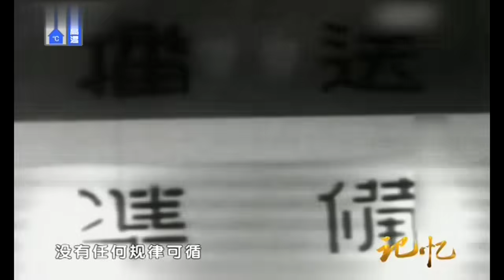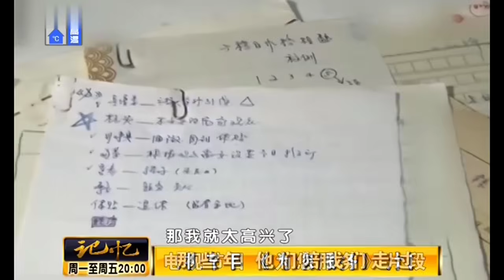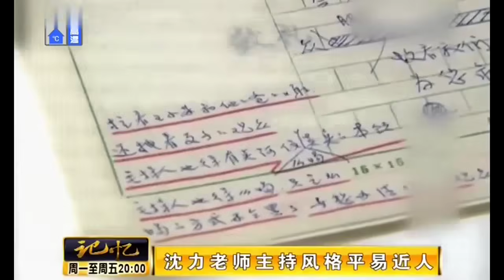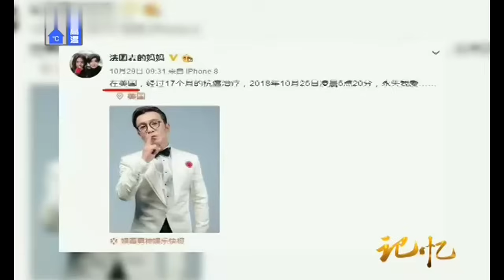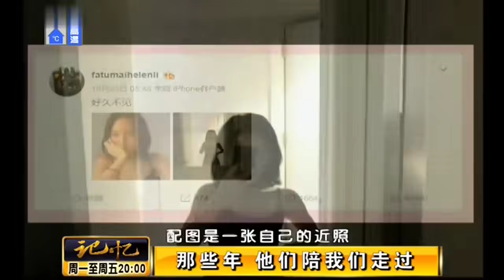中央电视台首位主持人逝世，与赵忠祥的关系浮出，朱军罕见现身送别，倪萍发文沉痛悼念【那些年】